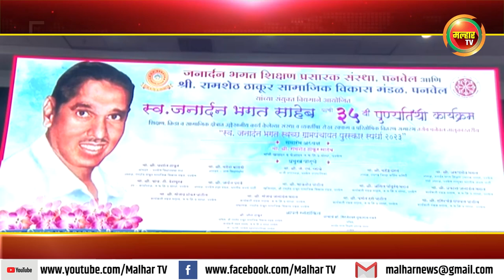"स्व. जनार्दन भगत स्वच्छ ग्रामपंचायत पुरस्कार स्पर्धा २०२३" पारितोषिक वितरण !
कष्टकऱ्यांचे द्रष्ट नेते थोर समाजसुधारक स्व. जनार्दन आत्माराम भगत यांच्या ३५ व्या पुण्यतिथी निमित्ताने जनार्दन भगत शिक्षण प्रसारक संस्था आणि श्री. रामशेठ ठाकूर सामाजिक विकास मंडळ यांच्या संयुक्त विद्यमाने शिक्षण, क्रीडा व सामाजिक क्षेत्रात उल्लेखनीय कार्य केलेल्या संस्था आणि व्यक्तींचा गुणगौरव तसेच पनवेल तालुकास्तरीय "स्व. जनार्दन भगत स्वच्छ ग्रामपंचायत पुरस्कार स्पर्धा २०२३" पारितोषिक वितरण समारंभ उलवे नोड मधील रामशेठ ठाकूर इंटरनॅशनल स्पोर्ट्स कॉम्प्लेक्स येथे समारंभपूर्वक पार पडला.